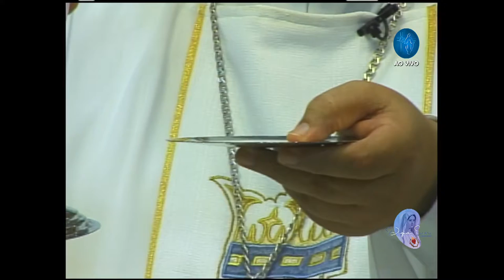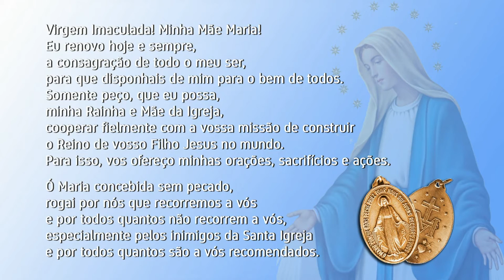Missa celebrada pelo Arcebispo Metropolitano dom Dimas Lara Barbosa